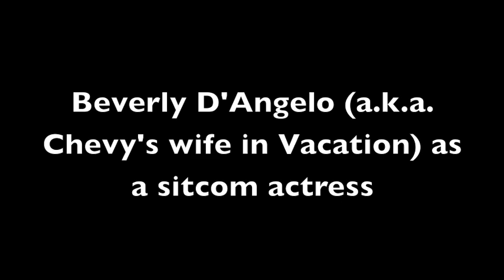Actors who appeared in Annie Hall before they were famous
This video includes:
-Christopher Walken
-Jeff Goldblum
-Sigourney Weaver
-Shelley Duvall
-Beverly D'Angelo
And Carol Kane

Annie Hall is owned by MGM